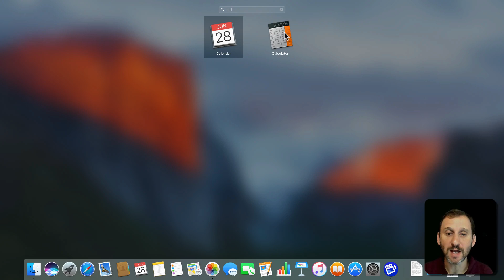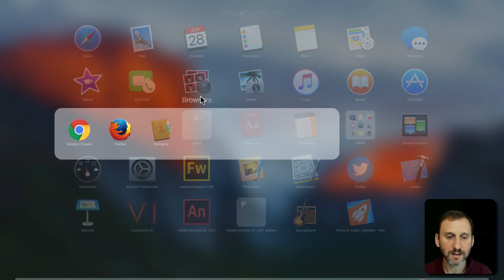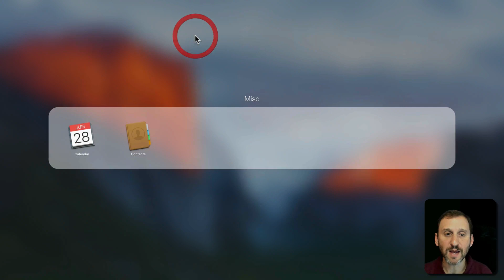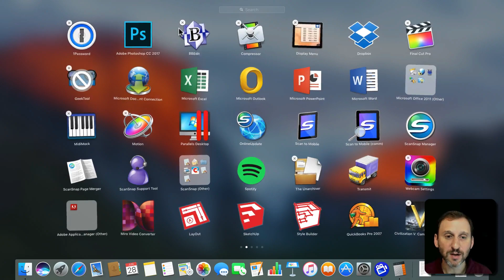A Beginner's Guide To LaunchPad (#1448)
LaunchPad is an app launcher that resides in the Dock. From LaunchPad you can view all of your installed applications. You can search for an app and use the keyboard to launch it. You can also organize your apps by re-arranging them and placing them into folders to group them. LaunchPad is also an uninstaller, allowing you to remove apps that were installed by the Mac App Store.